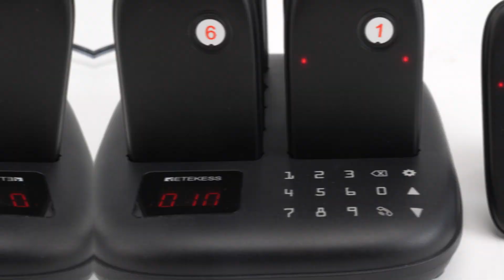Coming Soon! Retekess TD175S Wireless Restaurant Pager With 10 Pagers Portable Food Buzzers!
The Easy-to-Use Wireless Restaurant Ordering System includes wireless pagers with a charging base, ensuring worry-free use without power concerns.

With a transmission distance of 500m/1640ft in open areas, this system effectively reduces crowd gathering and enhances customer service.

The pager offers 7 prompt modes, combining vibration, ringtone, and flash options for personalized service.

Easily view and monitor call records and sequences in real time.

 The flexible keyboard allows for 4 customizable modes, accommodating individual preferences and habits.

 Its compact size and lightweight design make it easy to carry and place anywhere, optimizing space utilization.